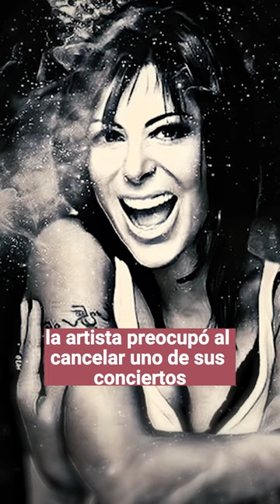🏥¡Nuevamente HOSPITALIZADA Alejandra Guzman!😨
escandalos
noticias
famosos mexicanos
mexico
el gordo y la flaca
estados unidos
farandula 2022

farandula mexicana
chismes de famosos 2022
ventaneando
famosos
un nuevo dia
espectaculo
Hoy

televisa
exclusivas
venga la alegria
tv azteca
polemica
chismes

Entertainment
Television program
noticias de espectaculos
espectaculos noticias
noticias de la farandula
tv mexicana
Televisa espectaculos